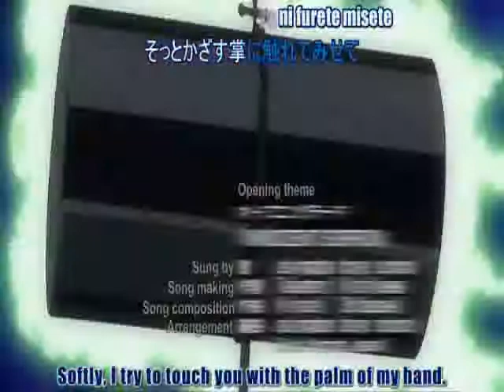D.Gray-Man - Lights and Anymore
Song: Lights and Anymore
Artist: TRF
Anime: D.Gray-Man

I do not own this anime or the music. This is purely fan made.